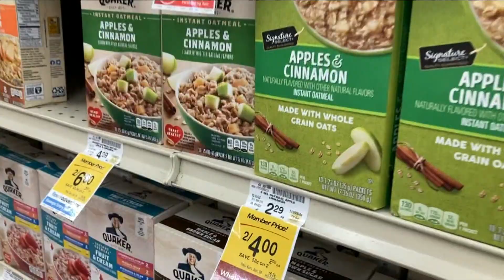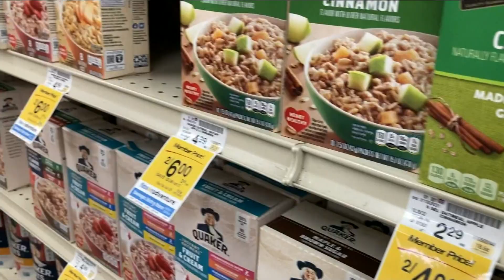Getting on top of the rise in greedflation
Canadians continue to encounter soaring prices of most goods, it might be a good time to check up on greedflation and shrinkflation. Joining CP24 is Laurie Campbell, director of client financial wellness at Bromwich + Smith.